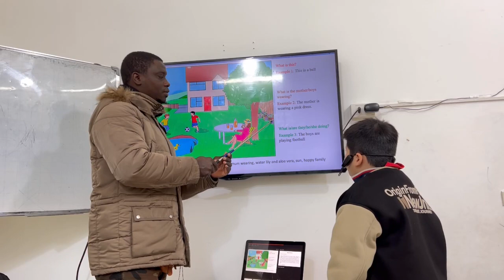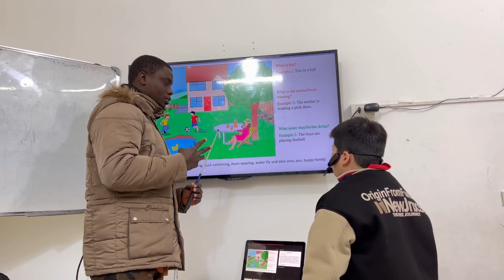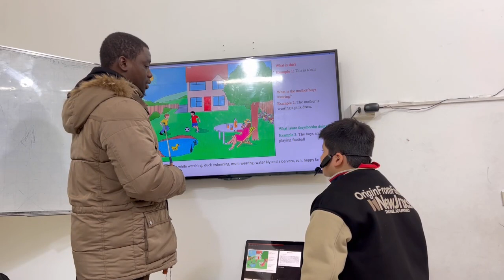TN0-3 - Speaking Test 4 - 26/01/2024 - Anh Tú